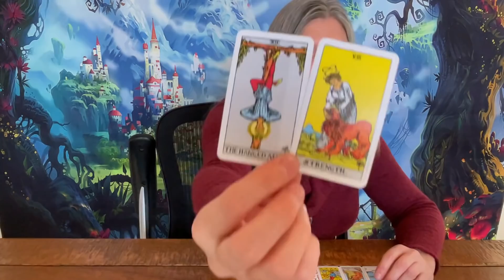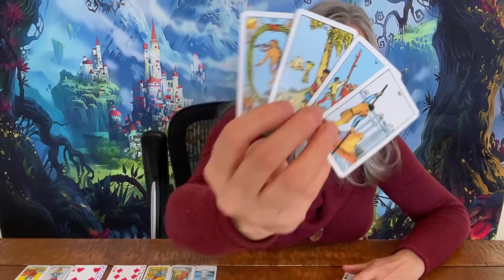Taurus - You've Got To Do This For Yourself!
*Extended Videos best viewed with the Vimeo App*
Taurus general tarot reading.